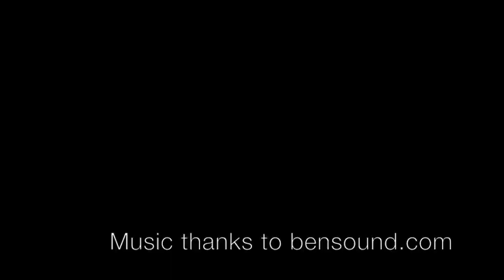Youth Off The Streets Sydney to Surfers Day 5- Nambucca Heads to Grafton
Day 5 of the Sydney to Surfers ride was a tough one. The group traveled from Nambucca Heads to Grafton! That means the big banana! And the riders were interviewed by a local TV station. Catch the highlights in the video!